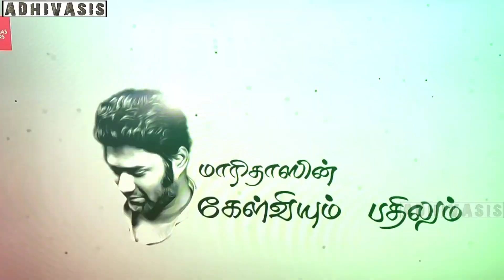MARI OLU SONG | SAVE JOURNALISM FROM BRAHMANISM | ADIVASI